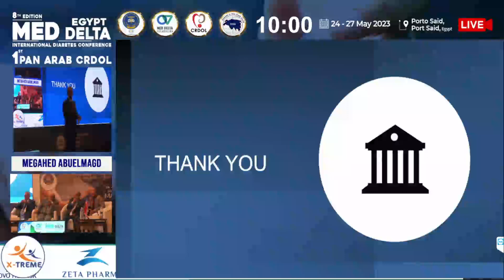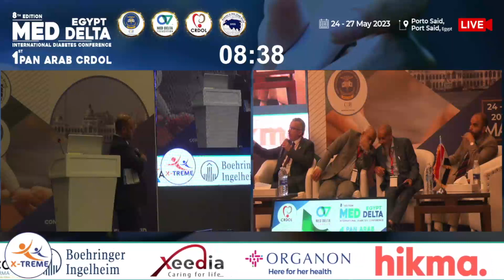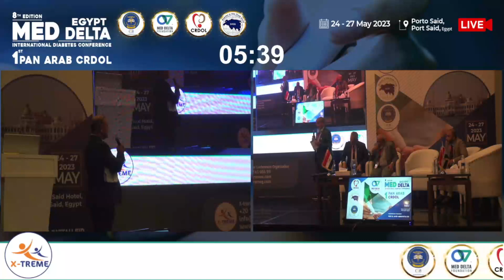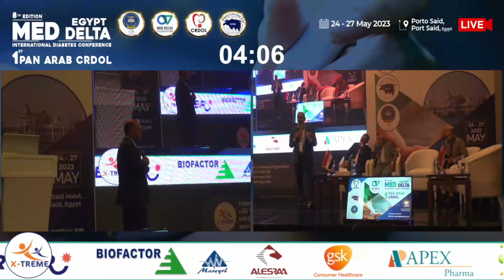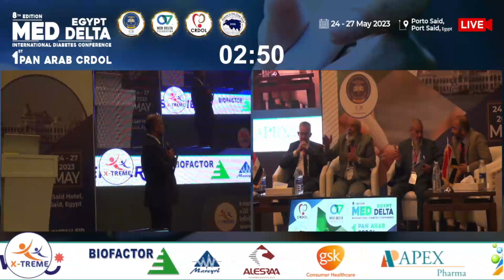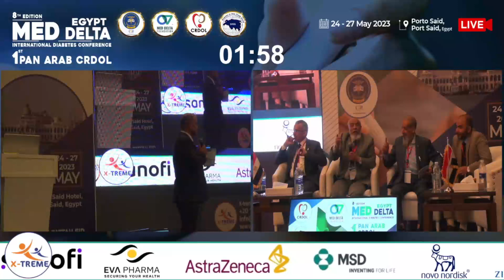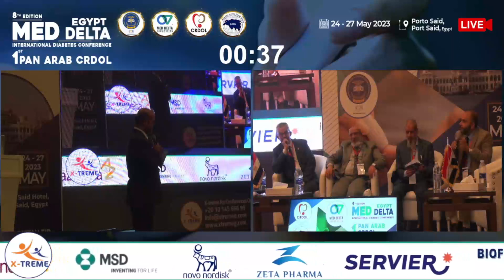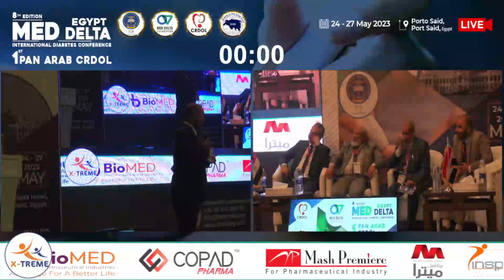Prof. ElSayed Abdel Fattah - Lipid Management